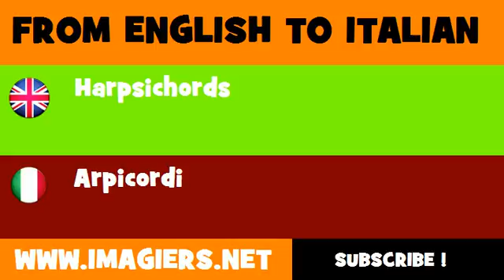FROM ENGLISH TO ITALIAN = Harpsichords